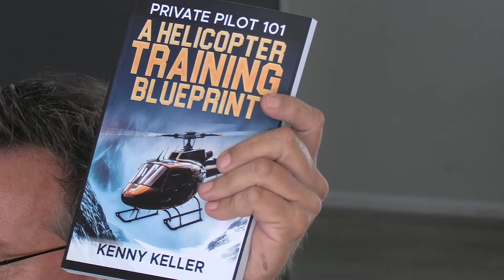Pathway to Private Pilot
For all your helicopter training questions, use the H.O.G.S. clone